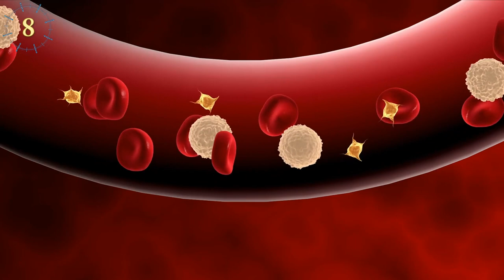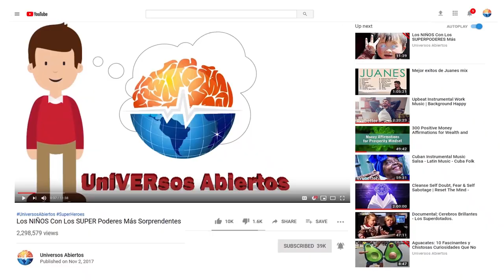Los Padres y Madres Salvajes Más Increíbles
Dentro de las muchas enseñanzas que podemos recibir de la naturaleza, sin duda, las formas de crianza es una de ellas. En la naturaleza se guardan grandes y misteriosas formas de crianza. En algunas, son los machos quienes tienen el protagonismo, en otras, es la hembra y, en algunas muy bellas, son ambos. Todas con restos super asombrosos, que hacen de algunas criaturas, unos padres increíbles, una madres protectoras. Te invito a que nos inmiscuyamos, por algunas misteriosas criaturas, que hacen de su crianza, una experiencia única. ¡Son Increíbles padre animales!

De Sangre Fría, Pero de Corazón Caliente (Crocodylus acutus)
Los cocodrilos pueden causar una mala impresión, quizá las películas tengan culpa en ello. Sus grandes y afilados dientes, su fuerte mandíbula, su enorme cuerpo, son sin duda, factores que quizá te produzcan un poco de temor. Hay algunos cocodrilos, como el Cocodrilo Americano, que pueden medir los mismos que una portería de fútbol. Habitando mares y ríos, por las costas del caribe americano, te sorprenderás al saber que, tremendos cocodrilos, son unas madres increíbles. A diferencia de otras especies de cocodrilos, el Cocodrilo Americano, asegura y cuida su nido como ninguna otra, acompañando a sus crías, hasta las cuatro o cinco meses, después de nacidos. No todos estos reptiles, son iguales de amorosos. Algunos, lanzan sus crías al mundo, apenas con dos o tres semanas de nacidas. ¡Cuánta diferencia entre criaturas de una misma especie! ¿no crees?

León marino de Galápagos (Zalophus wollebaeki)
Todos hemos visto una guardería de niños, en algún momento de nuestras vidas. ¡Ahora imagina una guardería de leones marinos!  Las criaturas de esta especie, en las Islas Galápagos, tienen, desde hace siglos, un sistema de crianza, que les permite a los bebés, estar alimentados, protegidos, con tiempo para jugar y claro, practicar habilidades para la vida salvaje.
Cómo si fuera una gran guardería, en grupos de hasta 30 hembras, dan a luz en una playa, vigilada contantemente por un león marino. Él las hace parte de su harén, ellas en cambio, se benefician obteniendo alimentación por mucho tiempo. Entre todas cuidan y vigilan a las crías, en la guardería pueden dejar a sus bebés, de una semana de edad para jugar con otros cachorros. Como si se graduaran del primer año, las crías más viejas se trasladan a otra playa, para practicar sus habilidades de caza, lo hacen provocando iguanas marinas que habitan la Isla de las Galápagos. Es una guardería llena de madres cuidadoras.

Por Turnos (Spheniscidae)
Flamenco caribeño (Phoenicopterus ruber)
Pulpo gigante del Pacífico (Enteroctopus dofleini)
Tamarindos (Saguinus oedipus)
El Poder de Aplastar (Odobenus rosmarus)
Entre Vampiros (Desmodus draculae)
Por La Boca (Opistognathus rosenblatt)
Sin Comer (Stomatopoda)
Lumpsucker (Cyclopteridae)

Una lista de materiales y todas las atribuciones se encontrarán allí:

CC-BY - Animal Parents (Amazing) (3)3AA